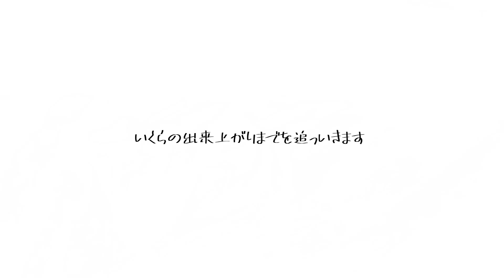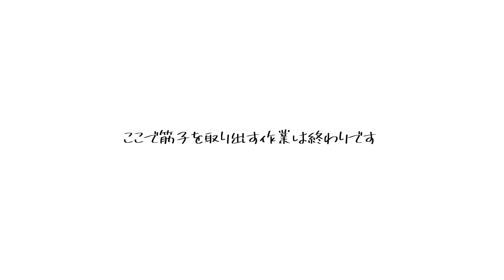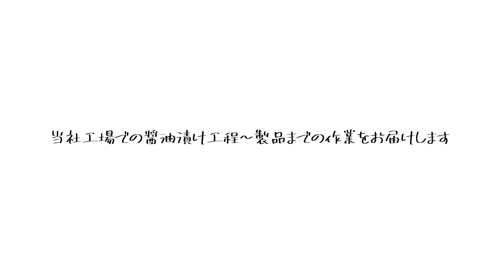2019年新物いくら 虎杖浜 たらこ 明太子 通販【竹丸渋谷水産】製造工程その1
会社名：竹丸渋谷水産
住所：北海道白老郡白老町字虎杖浜179-5

2019年新物いくらの製造開始です！
製造工程をご覧ください。

当社、竹丸渋谷水産は創業50余年、北海道白老町にある虎杖浜でたらこの製造・販売をしています。
前浜産の原料を使用した虎杖浜たらこはもちろん、アメリカ・アラスカ海域で獲れた鮮度の良い原料を使用して造るたらこ・明太子、
数の子・いくらの魚卵に、海産物も取り扱っています。
各種モールでの通販も行っており、自社のサイト・楽天・Yahoo・Amazon等にも出店しています。
お近くへお越しの際にはお土産品として当社のたらこ・明太子等如何でしょうか。
詳しくはホームページ又はLIEN@でお気軽にご連絡下さい。

音源
1曲目